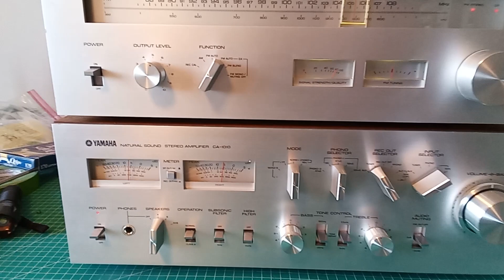yahama amp tuner separates demo 2 June 22